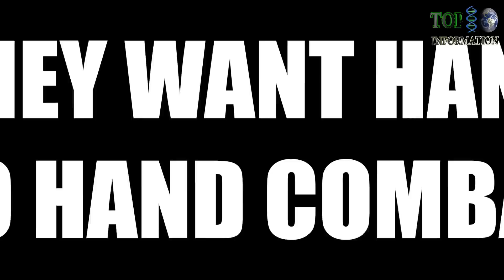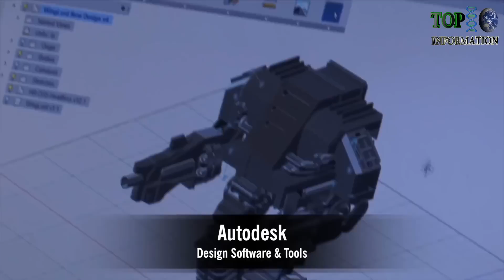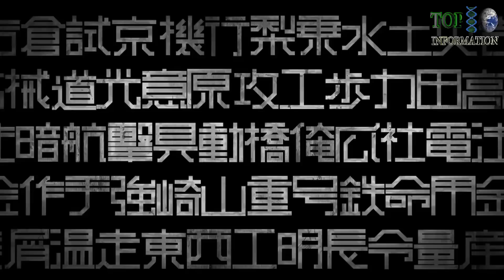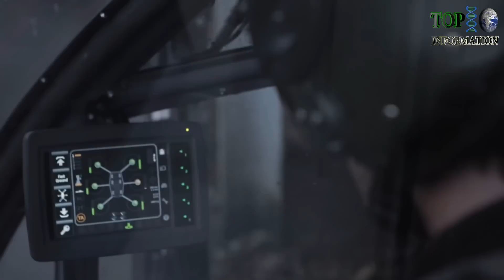5 Real Life Giants Robots You Don't Know ▶ 2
5 Real Life Giants Robots You Don't Know
5  Giants Robots You Don't Know
5 BIG ROBOTS You Don't Know

NO.1 - MegaBots Inc

NO.2 - Kuratas

NO.3 - Titan the Robot

NO.4 - Letron BMW E92

NO.5 - MANTIS ROBOT

Suggestion :

The National Institute of Advanced Industrial Science and Technology in Japan has created some incredible new robot/animatronic dinosaurs that can actually walk around.

This is useful for children education where they can see how the dinosaurs lived and what their real dimensions and motions were!